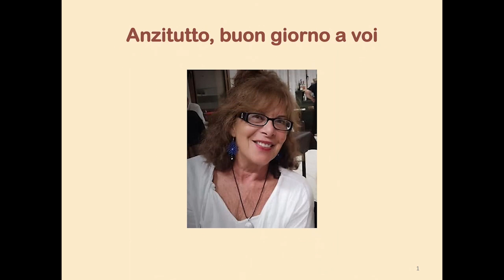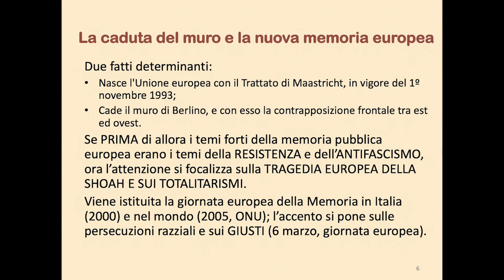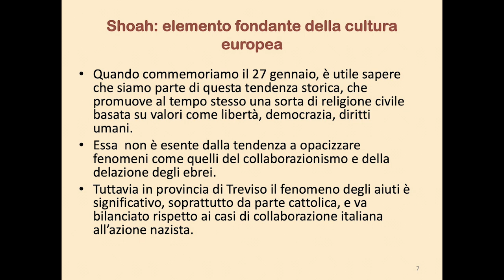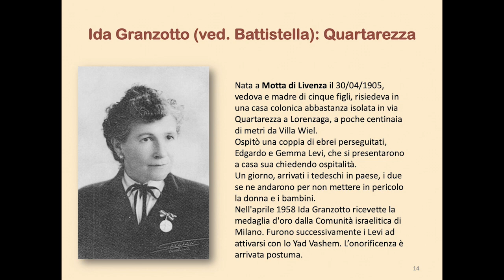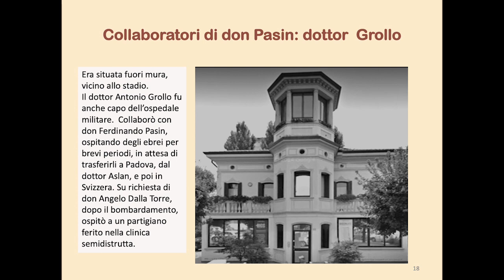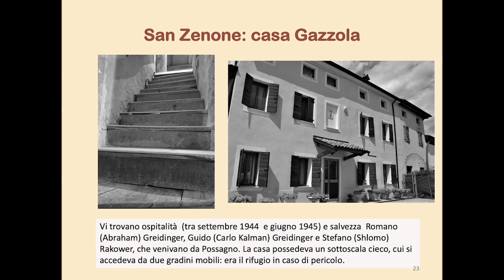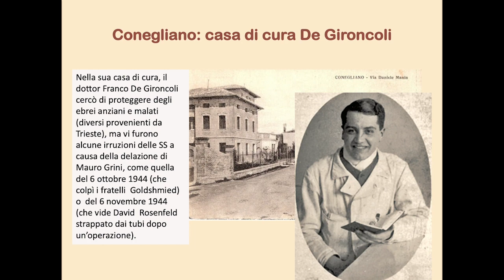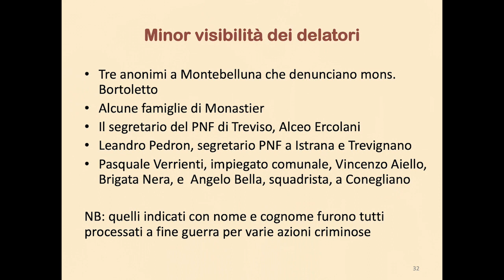Giorno della Memoria 2022 - Per non dimenticare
A settantasette anni dalla Liberazione di Auschwitz, per non dimenticare e attraverso la memoria, costruire insieme un presente e un futuro di pace e rispetto

Evento online in collaborazione con lo Spi Cgil di Treviso, ANPI sezione di Oderzo, ISTRESCO, Comune di Oderzo, Istituto A.V. Obici e Circolo Cinematografico Enrico Pizzuti